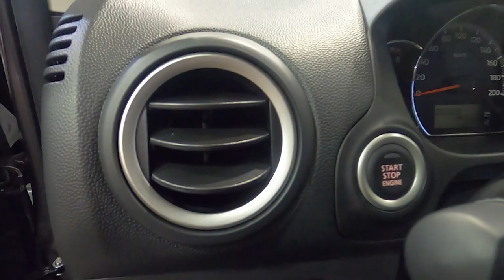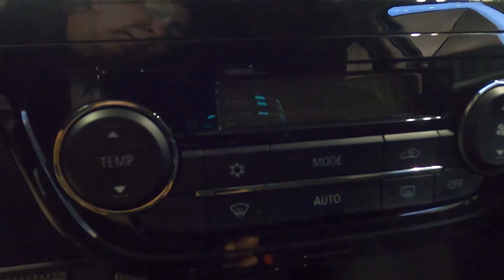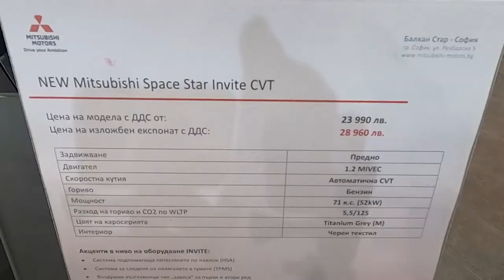2022 Mitsubishi Space Star Invite CVT Interior and Exterior Sofia Motr Show 2022